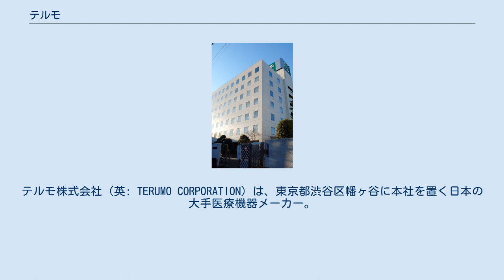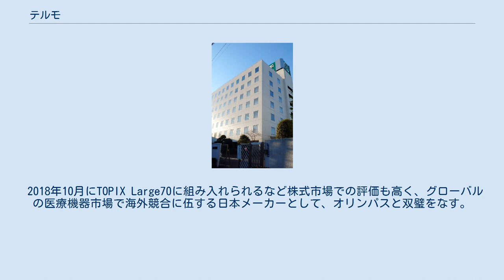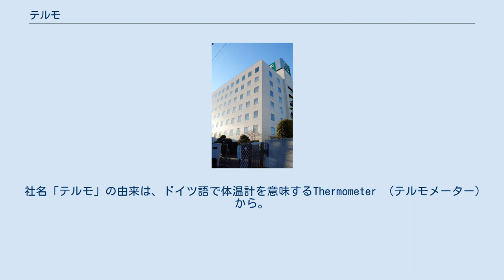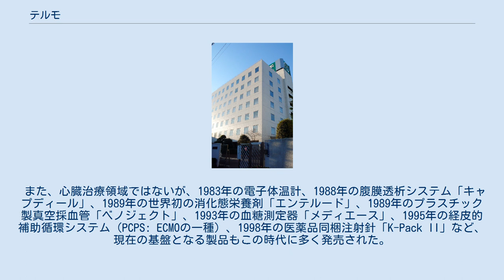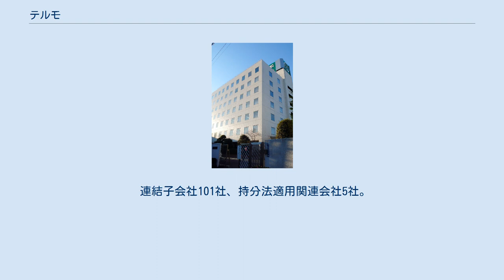テルモ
老舗企業_(大正創業)
テルモ株式会社（英: TERUMO CORPORATION）は、東京都渋谷区幡ヶ谷に本社を置く日本の大手医療機器メーカー。
「医療を通じて社会に貢献する」という企業理念のもと、医療機器以外に医薬品や栄養食品も手掛ける1921年設立の100年企業。
 一般には体温計が有名だが、テルモ全体の売上において体温計が占める割合は1%未満。
 テルモは、良質な体温計の国産化に始まり、現在は、カテーテル治療、心臓外科手術、薬剤投与、糖尿病管理、腹膜透析、輸血や細胞治療などに関する幅広い製品・サービスを提供。
160以上の国と地域で事業を展開している。
 日本初のディスポーザブル（単回使用）注射器・輸血バッグ、世界初の多孔質ホローファイバー（中空糸）型人工肺、世界一細いインスリン用注射針など、世界初・日本初のオンリーワン製品を数多く開発・販売。
 また、市場シェアが高い製品も多く、世界ではカテーテル治療に使用する「ガイドワイヤ」、心臓外科手術で使用する人工肺、献血で使用する成分採血システム、日本では点滴関連のシリンジポンプ・輸液ポンプ・注射器・点滴チューブ・輸液製剤、測定機器の血糖測定器・体温計などが挙げられる。
 2018年10月にTOPIX Large70に組み入れられるなど株式市場での評価も高く、グローバルの医療機器市場で海外競合に伍する日本メーカーとして、オリンパスと双璧をなす。
 なお通称は「テルモ」だが、「株式会社テルモ」という無関係の別企業が存在する。
 テルモの歴史は大きく4つに区分できる。
体温計の専業時代、感染防止目的からディスポーザブル製品に業容を拡大した時代、医療の進化・低侵襲化に合わせて人工肺やカテーテル製品に領域を拡大した時代、海外企業の買収でグローバル化を加速させた時代である。
 テルモは、第一次世界大戦の影響で輸入が途絶えた良質な体温計を国産化するために、北里柴三郎をはじめとする医師らが発起人となり、1921年に設立された。
 第一次世界大戦が勃発した1914年頃、日本では輸入に大きく頼っていた体温計が不足。
技術者の竹内英二は「竹内テルモ製作所」で体温計の製造販売をしていたが、同事業は資金的に行き詰まり、知人であり東京医師会（現: 東京都医師会）会長の笹川三男三（ささがわみおぞう）に援助を求めた。
医師の間に良質の体温計を望む声が強いことを知る笹川は、竹内の事業を中心とした会社の設立を進めた。
その後の1921年9月17日、大日本医師会（現: 日本医師会）会長の北里柴三郎が設立総会の議長を務め、笹川を初代社長として、テルモ株式会社（当時社名「赤線検温器株式会社」）が誕生。
 社名「テルモ」の由来は、ドイツ語で体温計を意味するThermometer （テルモメーター）から。
 なお、上述のとおり、1921年以前も日本で体温計は製造されていたため、「体温計を初めて国産化した」は誤り。
 設立から40年間、体温計専業だったテルモは、1963年に日本初のディスポーザブル注射器を発売し、業容を拡大した。
1958年、感染症対策に効果的なディスポーザブル注射器の開発を開始。
注射器本体だけではなく、熱に弱いプラスチックの滅菌が可能な新たな低温ガス滅菌法、ガスは通し菌は通さない包装材の開発なども行った。
ディスポーザブル注射器は、当初は「もったいない」意識から普及が遅れるも、1970年頃から大病院でも導入され、普及が進んだ。
 注射器以外にも、1964年に日本初のディスポーザブル注射針、1969年に日本初の血液保存液入り血液バッグ、1972年に日本初のソフトバッグ入り輸液剤、1977年にホローファイバー型人工腎臓（ダイアライザー）、1980年に日本初のソフトバッグ入り高カロリー輸液用基本液「ハイカリック」と、数多くのディスポーザブル製品を世に送り出した。
 なお、1974年に現社名のテルモ株式会社に商号を変更している。
 1982年に、世界初の多孔質ホローファイバー型人工肺「キャピオックスII」を発売。
1985年には、血管造影用カテーテルシステムの1つである「ラジフォーカス ガイドワイヤ」を発売。
それぞれの発売により、心臓外科手術と心臓カテーテル治療分野に参入することになった。
 また、心臓治療領域ではないが、1983年の電子体温計、1988年の腹膜透析システム「キャプディール」、1...